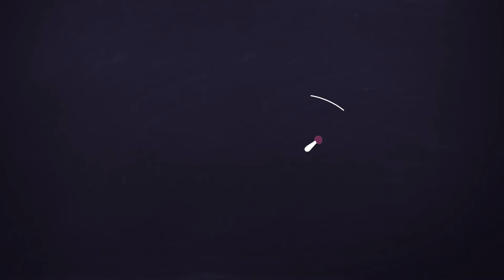طرز تهیه روغن خانگی یک روغن دنبه خوش عطر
👇برای اینکه ویدئو های بعدی من رو هم بتونید ببینید و عضو کانال من بشید روی لینک زیر بزنید👇
 برای اطلاع از آخرین ویدئوها علامت زنگوله را بزنید
yumfact با تشکر، تیم
روغن دنبه جایگزین روغن های بازاری/روغن دنبه با خواص شگفت انگیز برای بدن